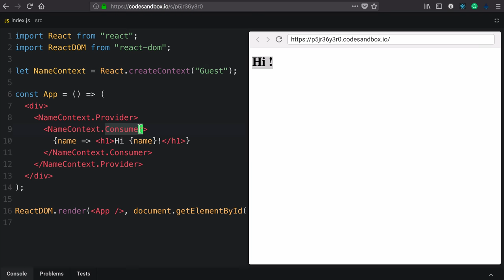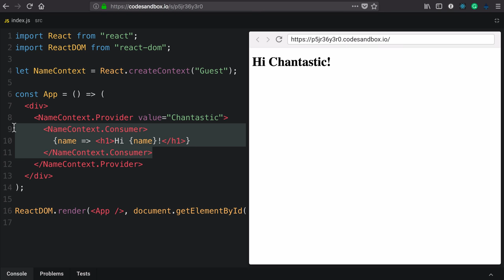the context api 5